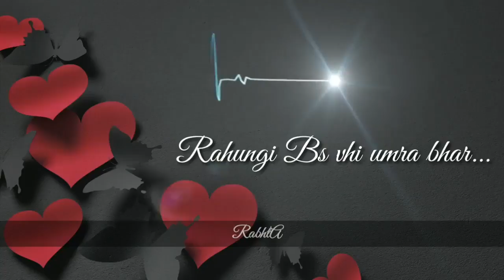New whatsapp status| female version ~Love Status ~Song by senseless tube